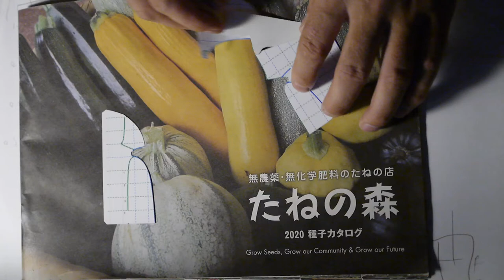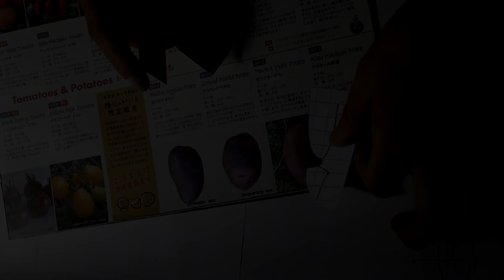WAWO-Meter Experience 4 ( vegetables )